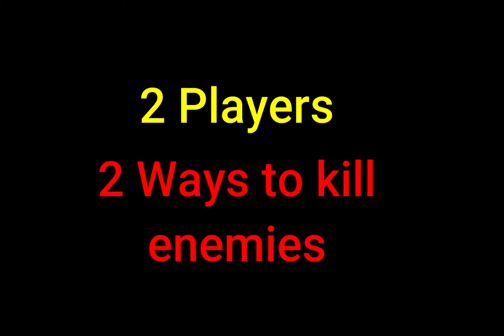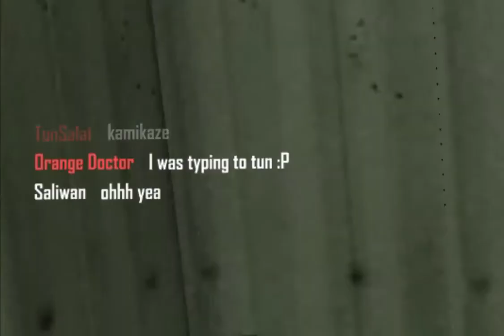[#40] Saliwan VS OrangeDoctor | The Best Tanker Gauss Tank ever VS Kamikaze VTOL pilot